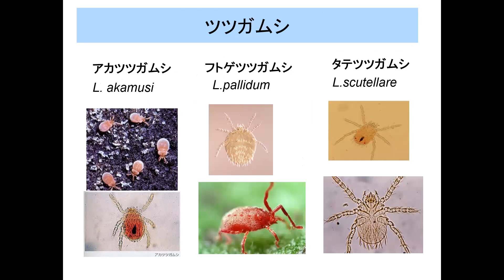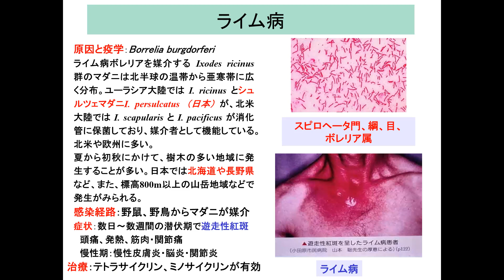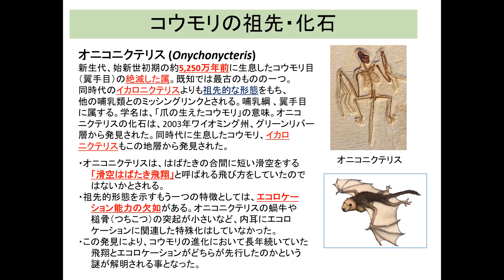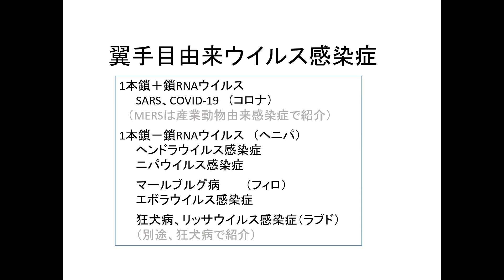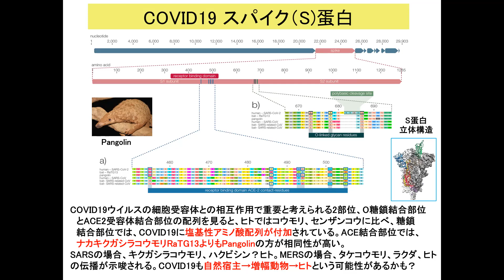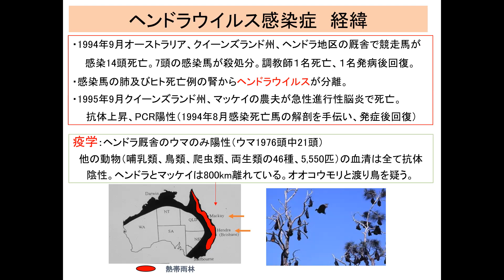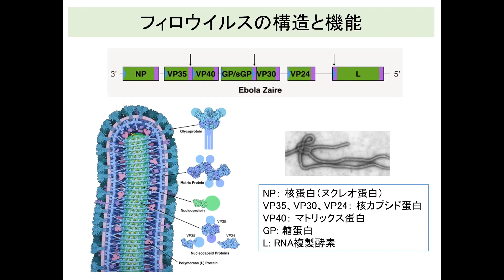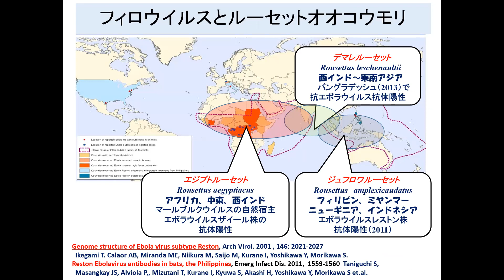人獣共通感染症6回対面翼手目2022 edit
人獣共通感染症対面第6回翼手目由来感染症です。